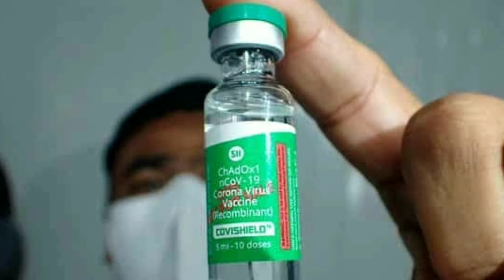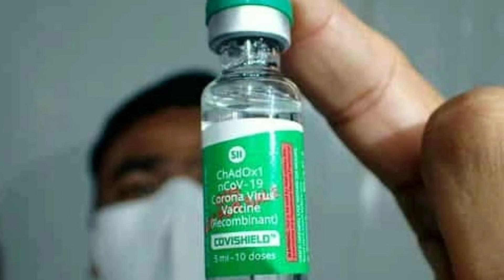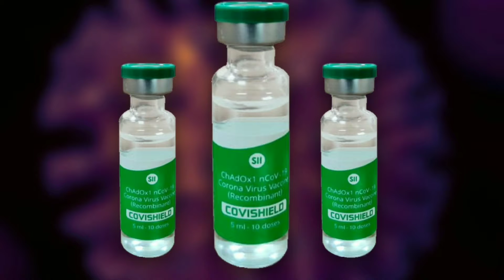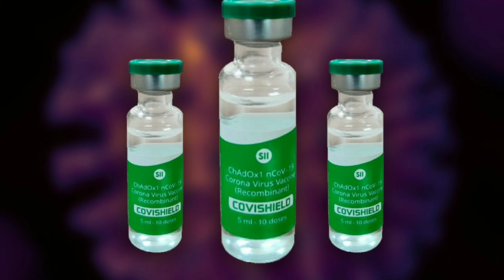Who are not fit to take corono vaccine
Those who have some problems such as allergy , low immunity etc and pregnant women are not to take corono vaccine.